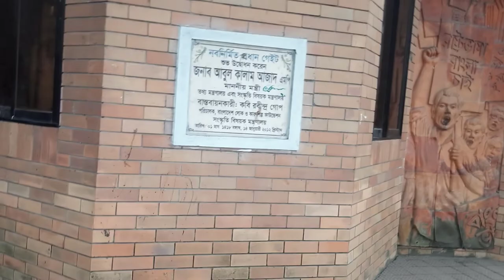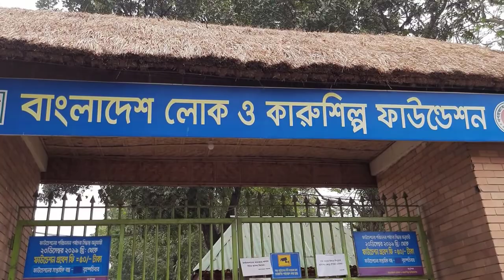Bangladesh Folk Art & Crafts Foundation | সোনারগাঁও লোকশিল্প জাদুঘর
Hello viewers  welcome back to AzAn Tv ShOw & TrAvEl channel. Today I'm gona share with you a very special episode With Bangladesh Folk Art & Crafts Foundation moments .If you like than give me a thumbs up, pls pls subscribe my channel🔖🔖 and press the bell icon,🔔🔔🙏🙏..thanks 😊🙂
Our channel shares the content of Baby playing videos compilation in life. New episode will be released After 2 days.

✿ সময়সূচী
সোনারগাঁও জাদুঘর -  সপ্তাহের বৃহস্পতিবার পুরো বন্ধ থাকে। বুধবার হাফ খোলা থাকে, তবে বুধবারও কর্তৃপক্ষ প্রায়ই বন্ধ রাখে। সকাল ৯টা থেকে বিকেল ৫ টা পর্যন্ত প্রবেশ করা যায়।
কি কি দেখবেনঃ
আপনি জাদুঘরে প্রবেশ করেই আরও দেখতে পাবেন শিল্পাচার্য জয়নুল আবেদিনের তৈরি গরুর গাড়ির ভার্স্কয, বঙ্গবন্ধু শেখ মুজিবুর রহমানের আবক্ষ ভার্স্কয ও শিল্পাচার্য জয়নুল আবেদিনের আবক্ষ ভার্স্কয; যা দেখেই আপনার দৃষ্টি আকর্ষণ করবে। এখানে এলেই আপনি ঘুরে ঘুরে দেখতে পাবেন শিল্পাচার্য জয়নুল আবেদিন স্মৃতি জাদুঘর ও বড় সর্দার বাড়ি ভবনের গ্যালারি। বড় সরদার বাড়ি গ্যালারি ও জয়নুল আবেদীন স্মৃতি জাদুঘরের গ্যালারিতে অনেক কিছু ঘুরে ঘুরে দেখতে পাবেন। গ্যালারিগুলোতে কাঠ খোদাই, কারুশিল্প, পটচিত্র ও মুখোশ, আদিবাসী জীবনভিত্তিক নিদর্শন, গ্রামীণ লোক জীবনের পরিবেশ, তামা কাসা পিতলের নিদর্শনে লোকজ বাদ্যযন্ত্র ও পোড়ামাটির নিদর্শন, লোকজ অলংকারসহ অনেক কিছুই রয়েছে। জাদুঘরের অভ্যন্তরে আরও অনেক কিছুই আপনি ইচ্ছেমতো প্রাণ খুলে ঘুরে ঘুরে দেখতে পারেন।

এখানে রয়েছে লাইব্রেরি, ডকুমেন্টেশন সেন্টার, ক্যান্টিন, সেমিনার হল, সোনারতরী মঞ্চ, গ্রামীণ উদ্যান, হরেক রকম বৃক্ষ, মনোরম লেক, লেকের মাঝে ঘুরে বেড়ানোর জন্য নৌবিহার, মৎস্য শিকারের ব্যবস্থা, স্থায়ী মনোরম প্রকৃতি অপরূপা সেতু, পঙ্খীরাজ নৌকা। এছাড়া আপনি আরো একটি আকর্ষণীয় এলাকা দেখতে পাবেন জাদুঘরের পশ্চিম প্রান্তে।
কিভাবে যাবেনঃ
- গুলিস্তান থেকে মোগড়াপাড়া চৌরাস্তা পর্যন্ত বোরাক এসি বাসের ভাড়া = ৫০ থেকে ৬০ টাকা।মোগড়াপাড়া চৌরাস্তা বাসস্ট্যান্ড থেকে রিক্সা ভাড়া ৪০-৫০ টাকা |
লোক ও কারুশিল্প জাদুঘরের প্রবেশ ফি জনপ্রতি = ৫০ টাকা এবং ছাত্র-ছাত্রীদের জন্যে ৩০ টাকা (আপডেটেড)
কি খাবেনঃ
 মেইন গেটের সামনেই হোটেল পাবেন।